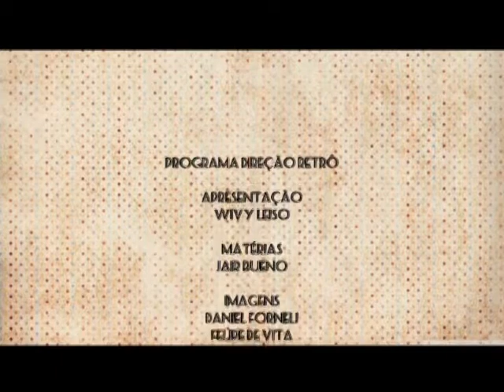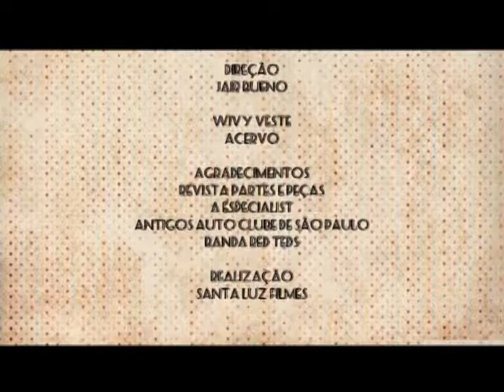PROGRAMA DIREÇÃO RETRÔ #23